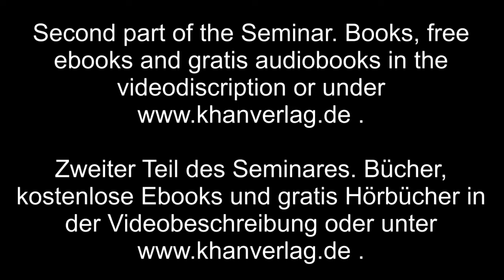Seminar im Mai Teil 2 (Eng/Ger)